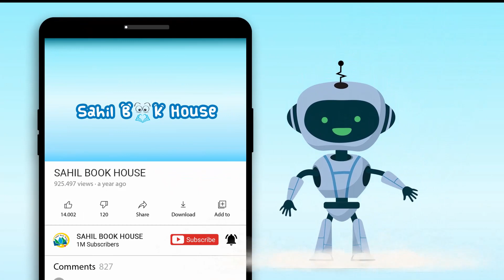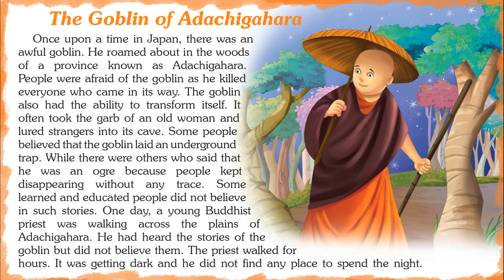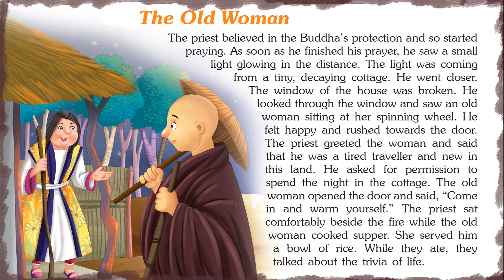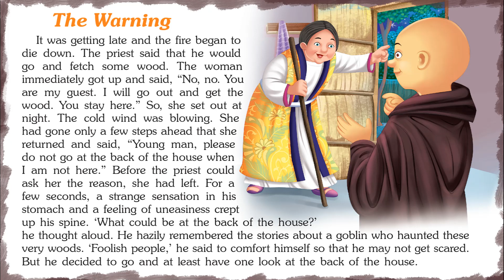Delightful Tales from Japan - Short Stories for Kids in English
Introducing Short Stories for Kids in English “Delightful Tales from Japan World” which you and your Kids will love watching.
151 Tales from Japan World Stories contains Short stories with Pictures that children find interesting easy to learn and relate to, which helps them to develop confidence when they face real-life problems.